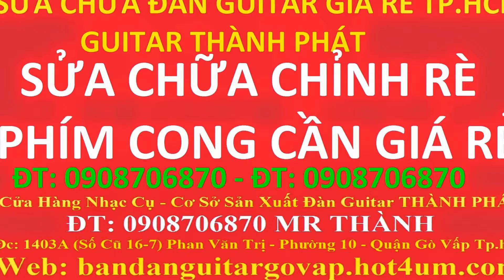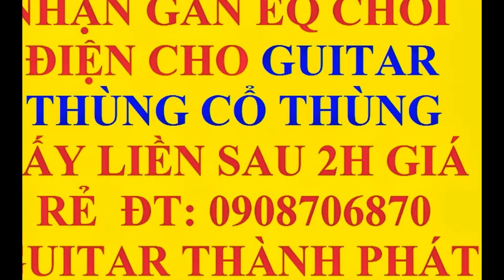My Edited Video